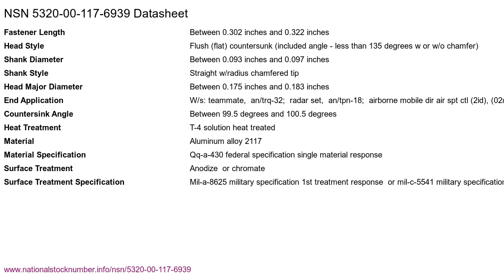NSN 5320-00-117-6939 Solid Rivet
NSN: 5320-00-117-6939 a Solid Rivet. Part Number: 4N426AD3-5. This product can be located in our Rivets section on our